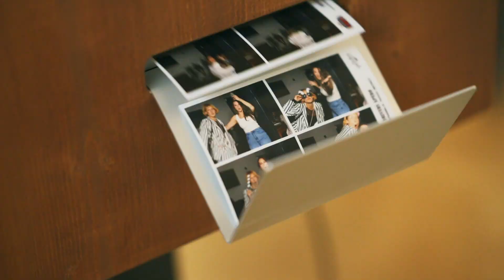Fotobus Drivers Apéro 2022 (Aftermovie)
Themen